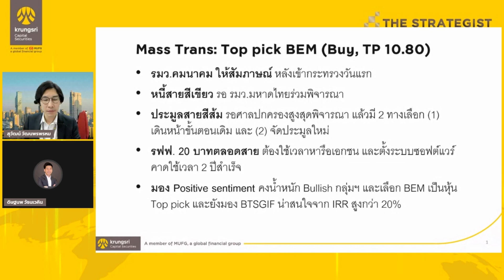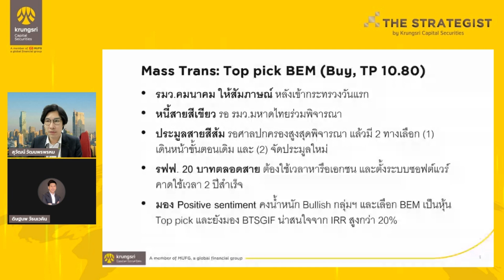Mass transit : Research Highlights : 8 September 2023